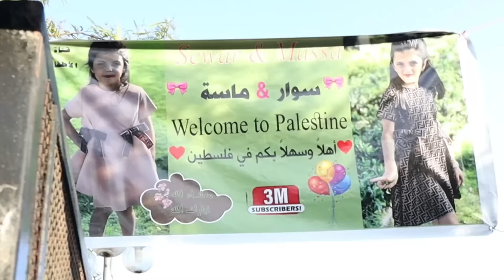اول حفل لسوار وماسة 🥰